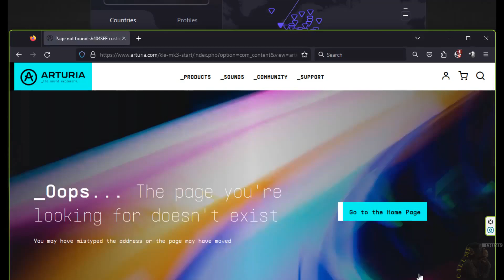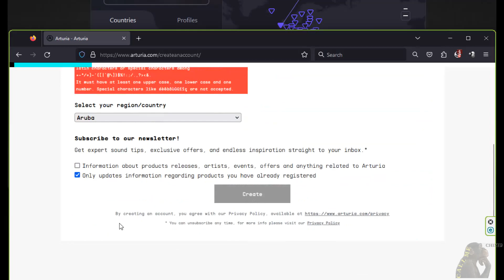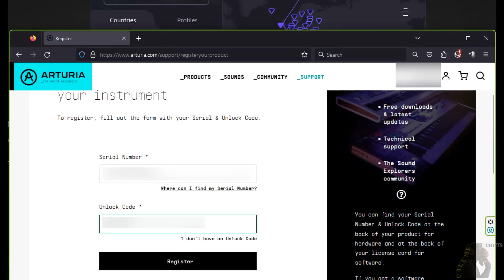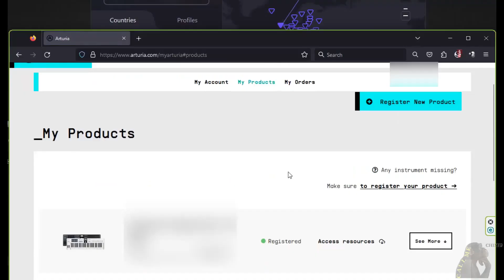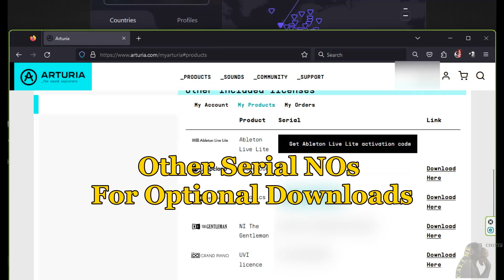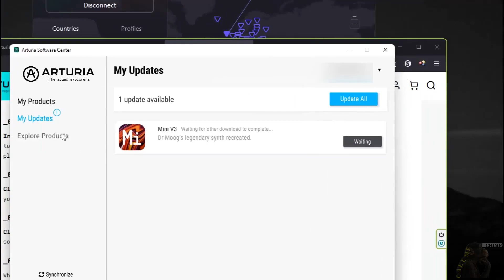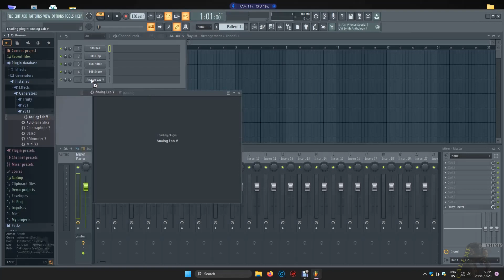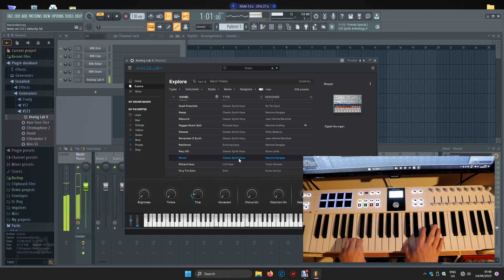HOW TO REGISTER ARTURIA KEYLAB ESSENTIAL 49 MK3 ONLINE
If you want a KeyLab demo there are many online, so, i am not giving one..